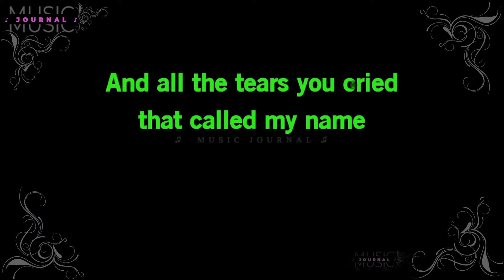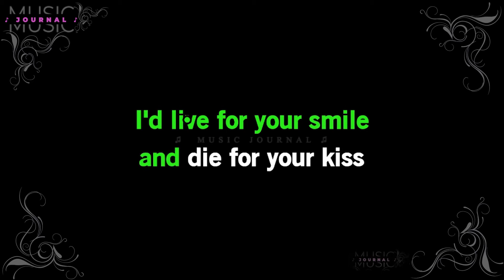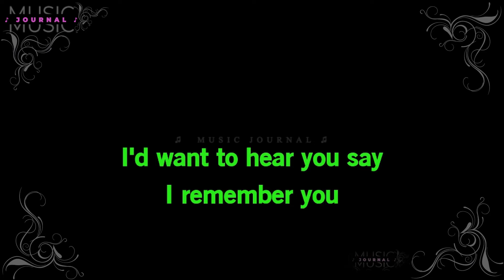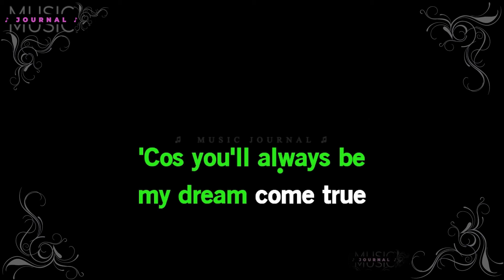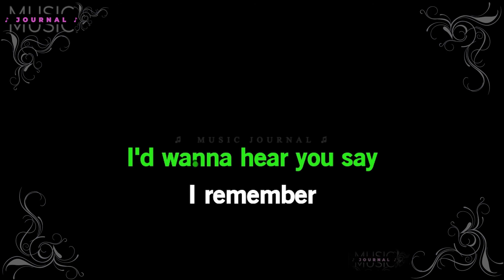I Remember You - Skid Row | Lyrics ♫